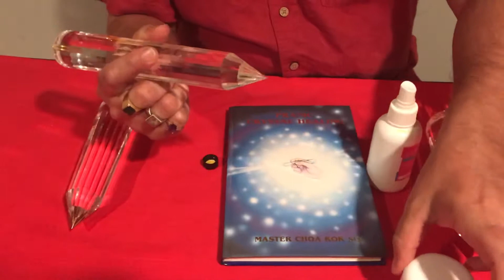Happy Spray Bridge